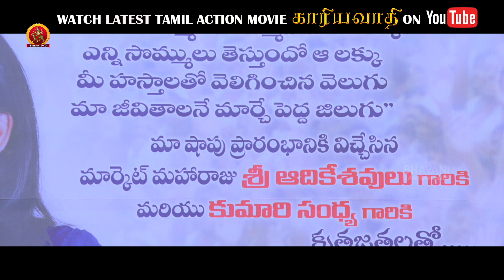Ongole Gitta Tamil Movie Scenes | Kriti Kharbanda Burst Out on Ram Pothineni for Banner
Watch Kaariyaavadhi (Ongole Gitta) Tamil Movie Scenes.

Starring: Ram Pothineni, Kriti Kharbanda, Prakash Raj, Prabhu, Ajay, Abhimanyu Singh, Ahuti Prasad, Rama Prabha, Ali, Jaya Prakash Reddy, and others.
Director: Bhaskar
Producer: A Venkatesh